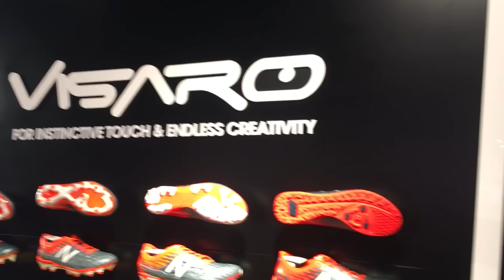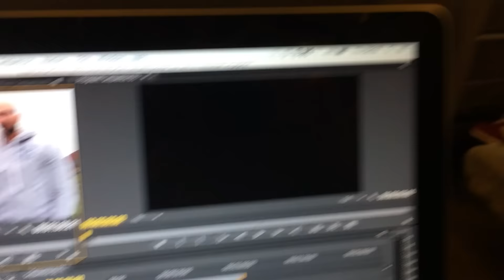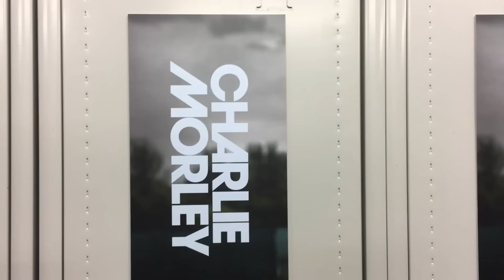PLAYING AT LILLE FC TRAINING GROUND !!!